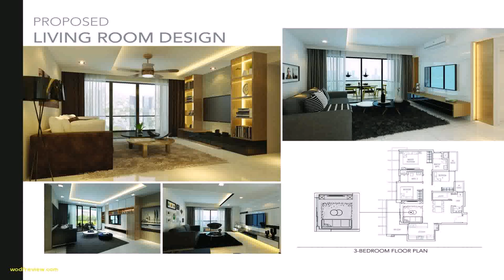Service Balcony Design Hdb